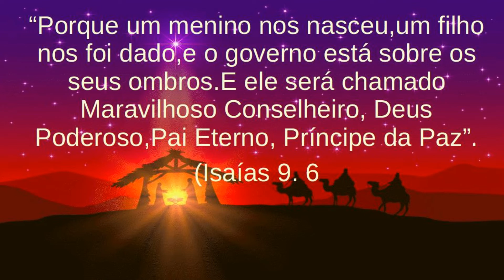Palavra Viva - 203 - NATAL (Nova Reflexão) ESPECIAL DE NATAL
NATAL

  A mais tremenda e importante ocorrência para toda a humanidade, indubitavelmente, foi a vinda do Messias. Jesus, o Senhor do universo, mudou o nosso destino. A manjedoura é a divisora da história – agora divide-se a história em antes e depois de Cristo. E Jesus entrou na história para mudar nossa trajetória. A manjedoura sempre apontou para a cruz. Jesus nasceu resoluto a ir a cruz. E o Cristo foi a cruz para nos salvar e nos dar a Vida Eterna. E nós passamos a ter Vida Eterna quando cremos em Jesus e Ele nasce em nossos corações. E nos nascemos de novo. A estrela levou os reis magos a Jesus e Ele, Jesus, A Brilhante Estrela da Manhã, nos conduz a Vida Eterna. Isto é Natal.  Natal é o tempo de os homens, gratos, celebrarem a Jesus; é o tempo em que o maior presente é Jesus Cristo nascer nos corações dos homens.
 Não  sabemos a data exata do nascimento de Jesus. Mas, de uma  coisa  sabemos. Já está mais  do que  na hora de você se  render e crer em Jesus. Já é tempo de Cristo nascer  em seu  coração. E, em isto acontecendo,  pode   ter a  certeza: Você terá de fato um Feliz Natal.

“Porque um menino nos nasceu, um filho nos foi dado, e o governo está sobre os seus ombros. E ele será chamado Maravilhoso Conselheiro, Deus Poderoso, Pai Eterno, Príncipe da Paz”. (Is 9. 6)

Rev. Juberto Oliveira da Rocha Jr